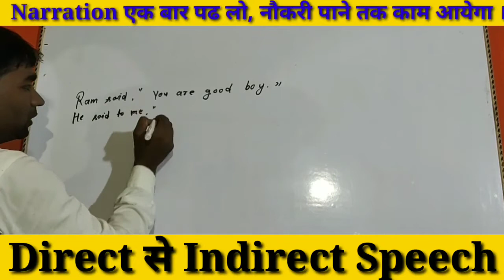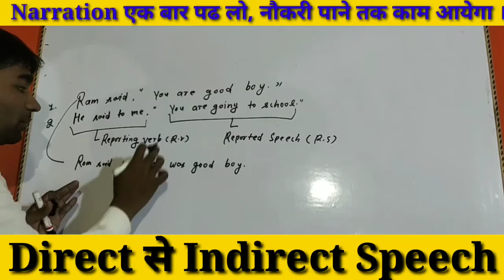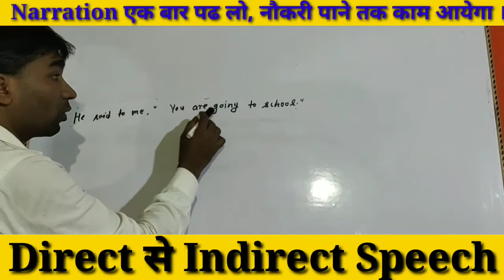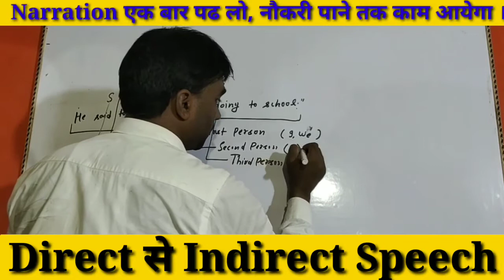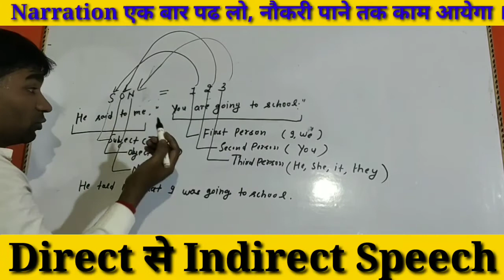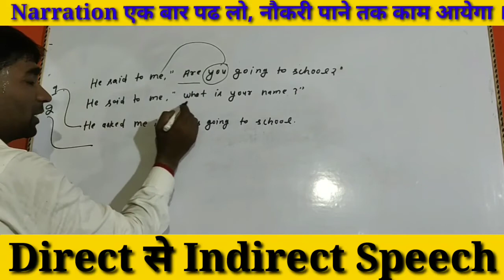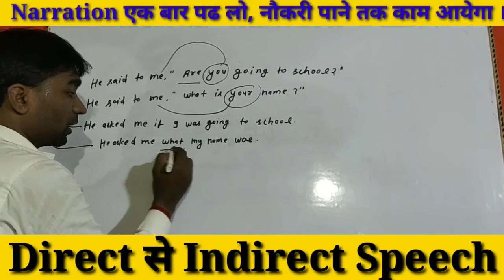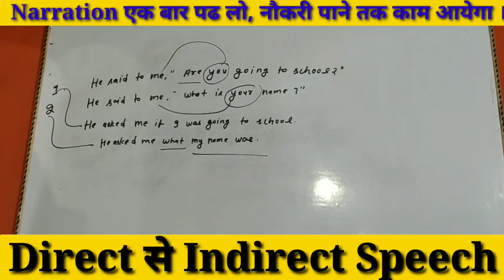Narration ,Direct Speech into Indirect Speech Part-1